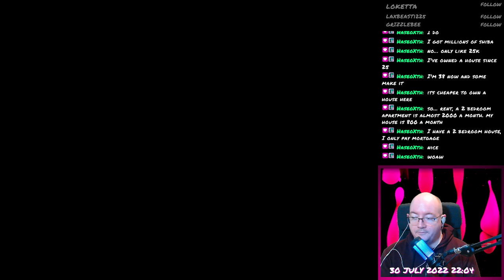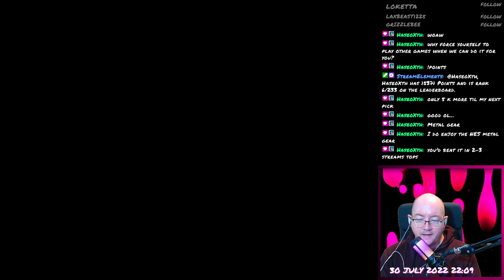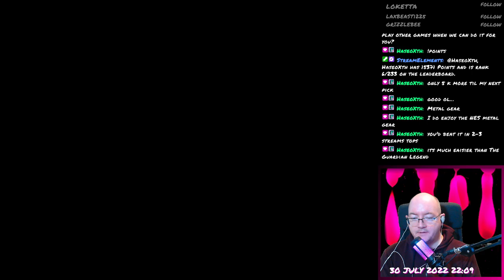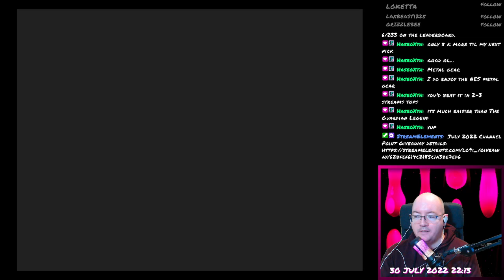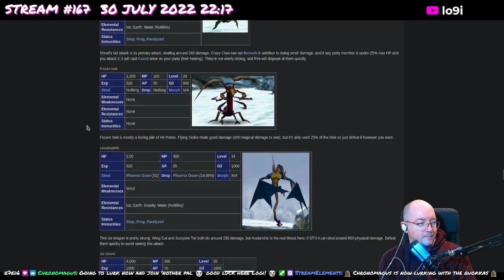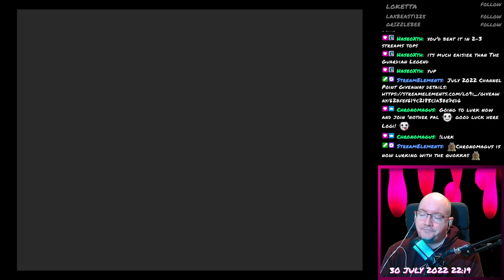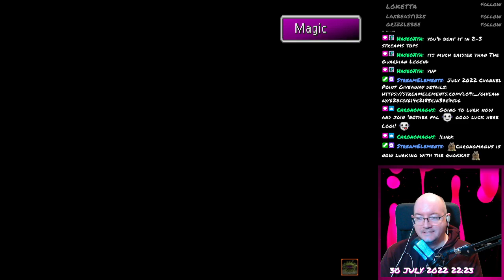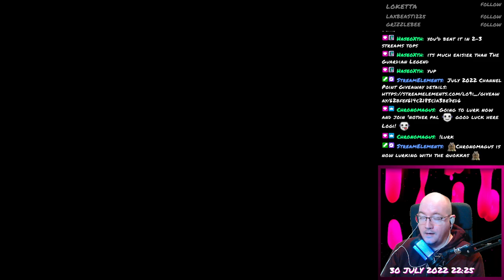Final Fantasy VII - 129